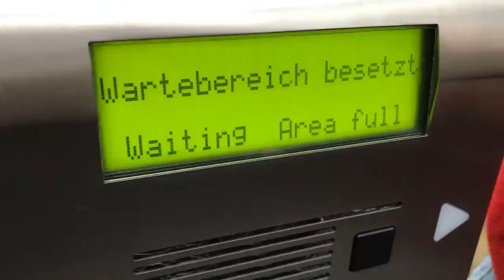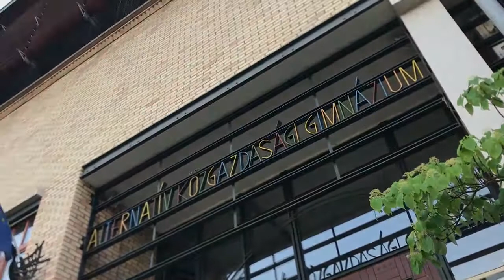Germany 2017 B&B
Köszönet: Minden Német csoportosnak és a csodálatos tanárainknak.